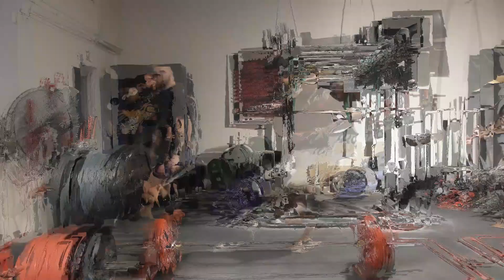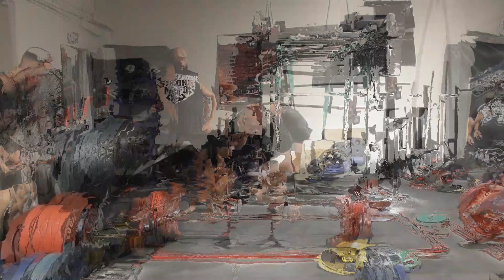Journey To 300kg Deadlift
Rapine getting closer to his goal of deadlifting 300kgs!!

Surround yourself with those who see greatness within you.

Come train with the team at Kiwi-Strength to get the support and encouragement to achieve success.

Join The Kiwi-Strength Family And Push Your Strength Training To A New Level.